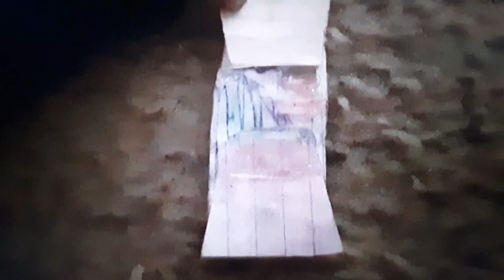thre best one